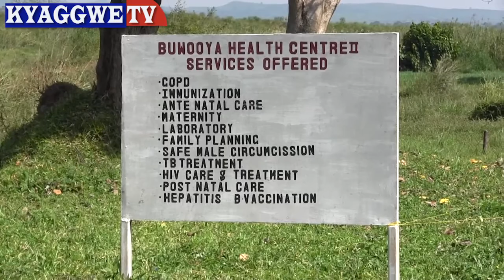The sorry state of roads in Buvuma district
Buvuma district is found in the middle of Lake Victoria with 52 islands. Most of the roads in Buvuma are in a very sorry state which have forced people to pass in bushes as the roads were swallowed by water.